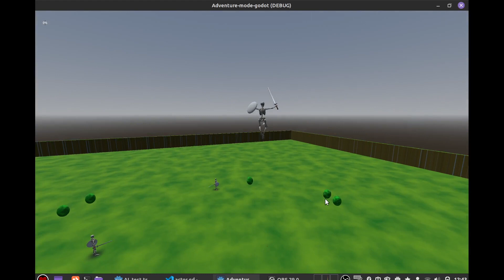The wright stuff | Godot game development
Just a quick demo I made in Godot. Trying to recreate the glider from BOTW/TOTK